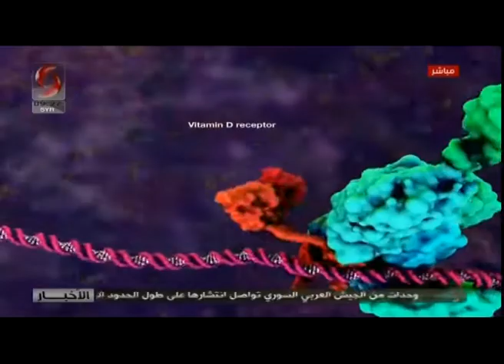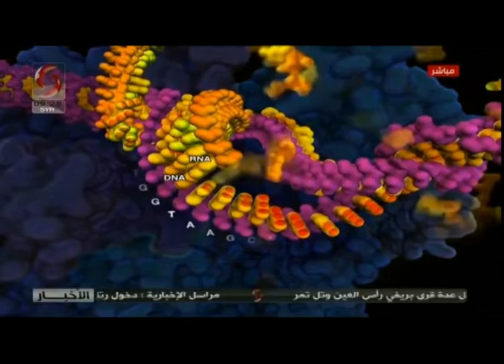صباحنا غير | 2019/10/31 | مع نور مناسترلي - اختصاصية في مجال التغذية